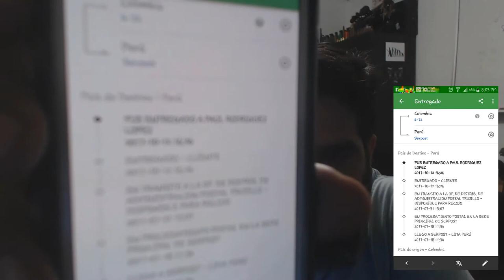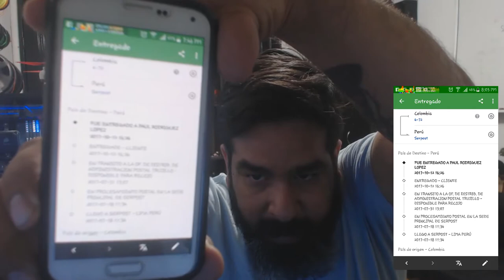Efox 365 No. 106 - Concurso Raspberry - 10000 Subs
Por fin fue entregada la raspberry del sorteo, ya casi llegamos a los 10000 subscriptores.